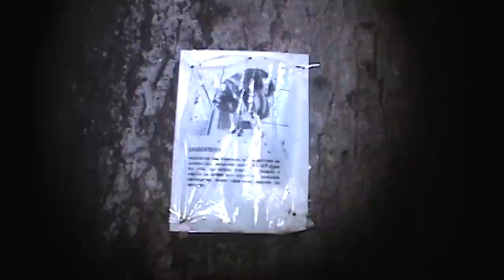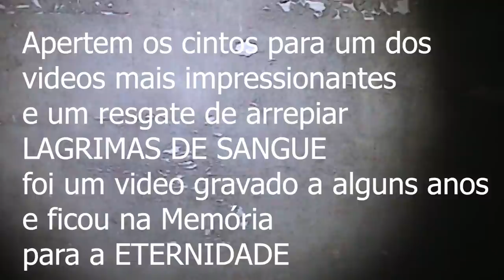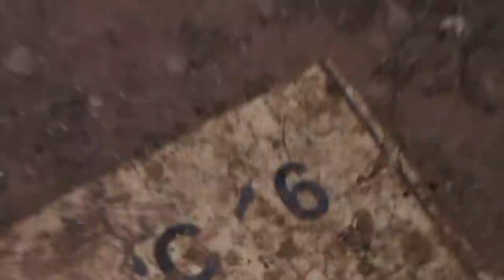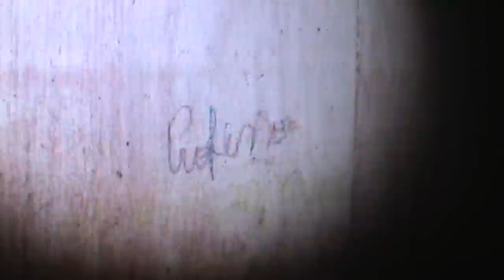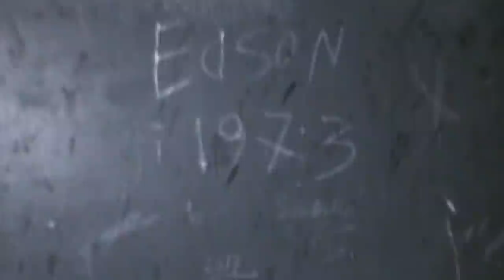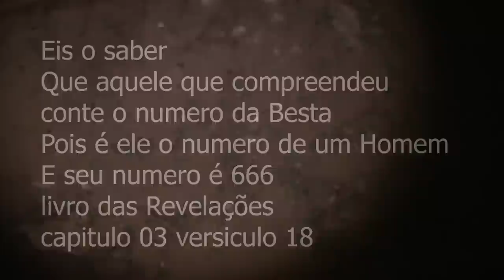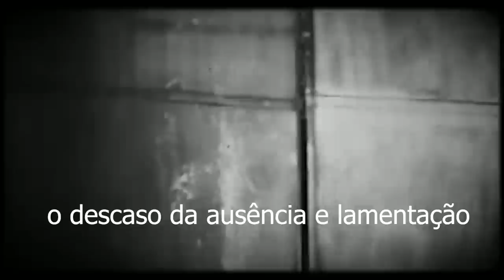Espirito inumano utiliza estátua como um Condutor de energia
Em algum tempo que passei neste lugar vi  o lado obscuro de um ser satãnico mostrando o lado Poltergeist e atividades paranormais de assustar